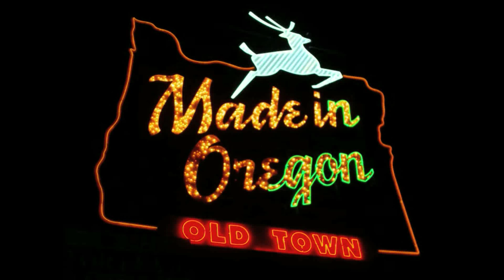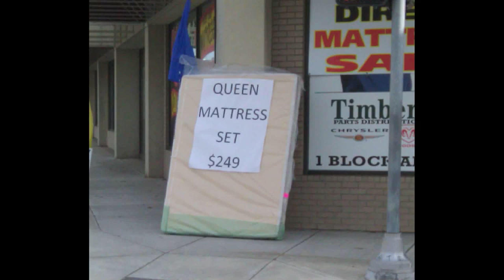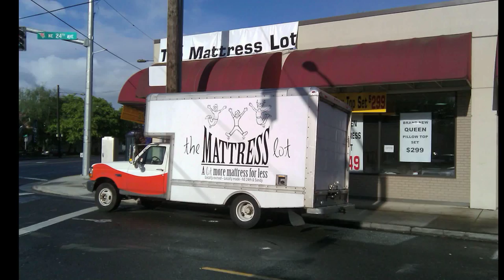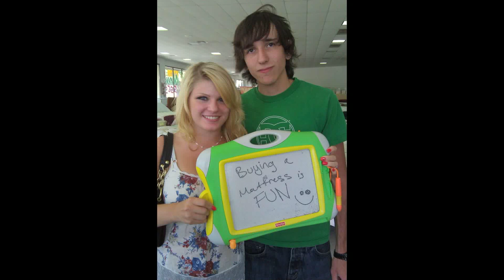TEDxConcordiaUPortland - Michael Hanna - Personal and business transformation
Portland, Oregon small-business owner Michael Hanna describes his personal and business transformation from out-of-work corporate executive to mattress delivery guy. Hanna lost his  job at the height of the recession in 2009. A few months later Michael and his wife Mary Ruth took a gamble on a truckload of mattresses and an old u-haul truck. Two years later the Hannas run Mattress Lot, a community-based small business which challenges traditional big-box retail business models.